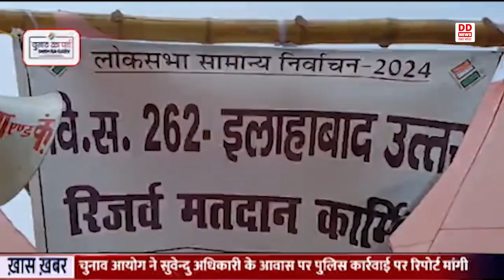इलाहाबाद संसदीय क्षेत्र में 18 लाख 25 हजार 730 मतदाता, जाने ख़बर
लोकसभा चुनाव के छठे चरण के तहत कल होने वाले मतदान के लिए आज प्रयागराज जिले से पोलिंग पार्टियों रवाना हो गयी हैं। इस बार इलाहाबाद संसदीय क्षेत्र से 14 प्रत्याशी और फूलपुर संसदीय क्षेत्र से 15 प्रत्याशी चुनाव मैदान में है। इलाहाबाद संसदीय क्षेत्र में 18 लाख 25 हजार 730 मतदाता है, वहीं फूलपुर संसदीय क्षेत्र में 20 लाख 67 हजार 43 मतदाता अपने मतदान का प्रयोग करेंगे। दोनों लोकसभा क्षेत्र के लिए 4412 बूथ बनाए गए हैं। जिस पर मतदान के लिए पोलिंग पार्टियां भेजी जा रही हैं। इस मौके पर सेक्टर मजिस्ट्रेट डॉ जी गणेशन मिश्रा ने बताया कि चुनाव के मध्य नजर प्रयागराज में अलग-अलग जगह से पोलिंग पार्टियों को रवाना किया जा रहा है, कहीं किसी प्रकार की अप्रिय घटना ना हो इसके लिए सभी प्रकार के प्रबंध किए गए हैं।